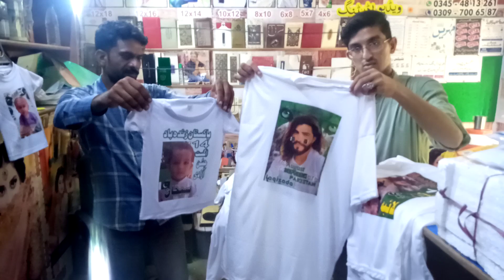14 Aug special offer